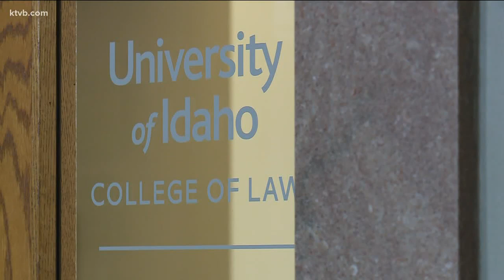UI law students concerned after graduation ceremony moved to Boise high school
University of Idaho officials say they lost their usual graduation spot at the Boise Centre and had to come up with another plan.